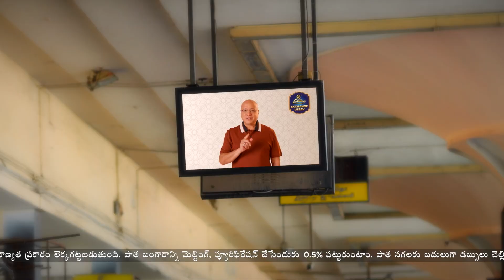Truth or Dare With Actress Nehashetty | Neha Shetty Latest Interview | RULES RANJANN